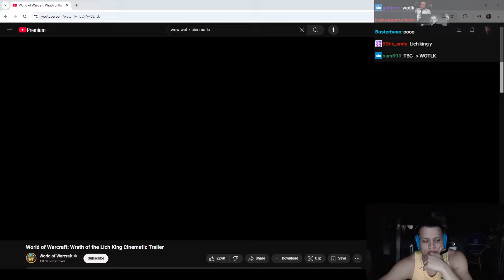Tyler1 Reacts to Wrath of the Lich King Cinematic